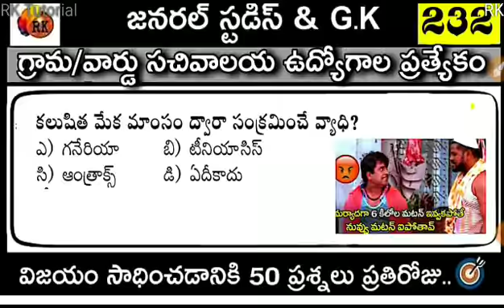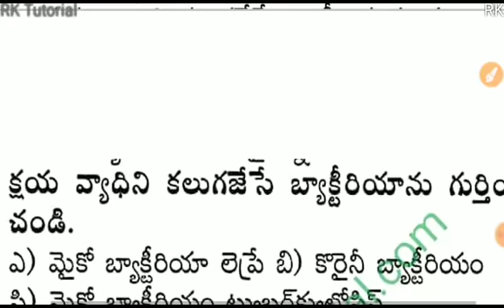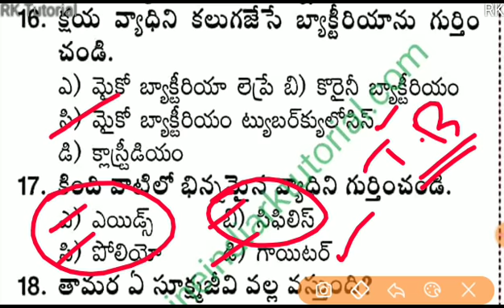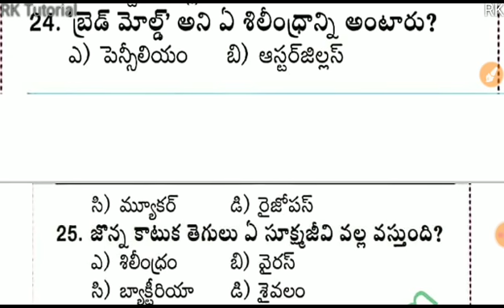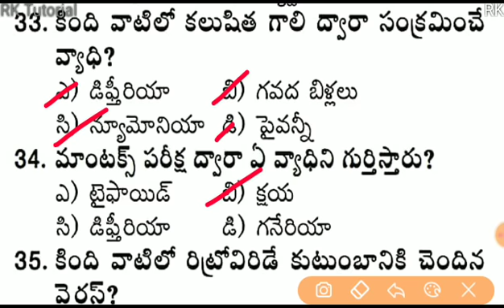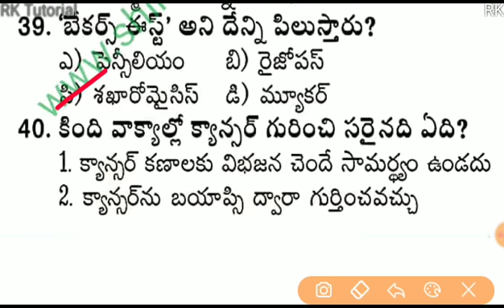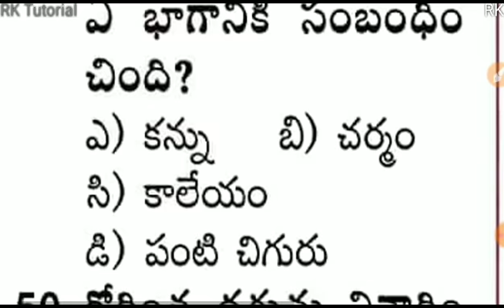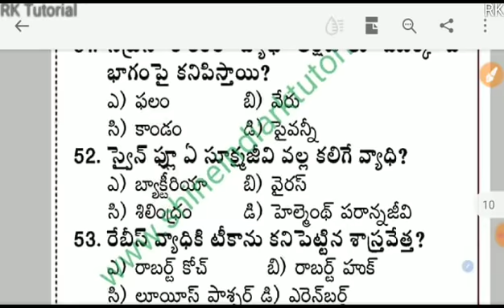General Studies GK Bits -232 | OUR INDIA | History & Facts | UPSC SSC Railways Competitive Exam 2020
RK..✍️

దయచేసి  అందరికీ షేర్ చేయగలరు..💌

RK..📚

Download & Share..👍

RK..✍️

RK..✍️

RK..✍️

RK..✍️

RK..✍️

RK..✍️

RK..✍️

Download Free..

RK..✍️

  Constable
- APPSC/TSPSC
- RRB/SSC

RK..✍️

🎯 Agarwal - Very Standard Free Material 💥 worth ₹1,000/-

1. Quantitative Aptitude
2. Verbal Aptitude
3. Non-Verbel Aptitude

RK..✍️

RK..✍️

general studies for mppsc,
general studies and mental ability material in english,
general studies app,
general studies apsc,
general studies biology,
general studies best book in telugu,
general studies by manohar pandey,
general studies cgl,
general studies classes in hindi,
general studies classes in english,
general studies cds,
general studies essay and comprehension,
gen